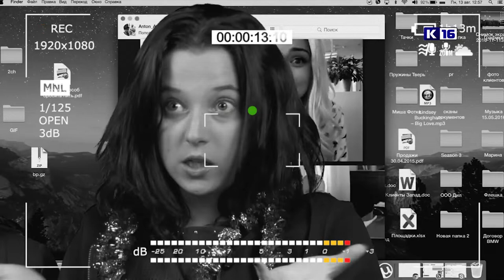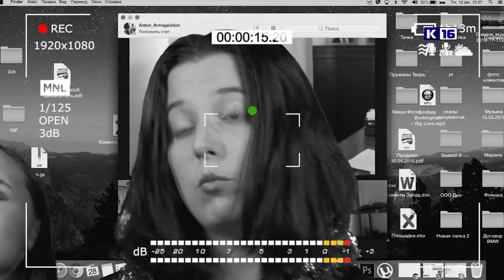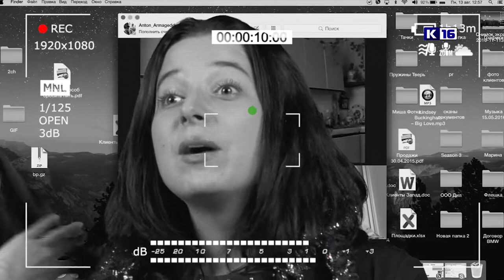Кинокайф № 56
О фильме "Днюха" и о том какой игровой сериал ждать в 2019 году